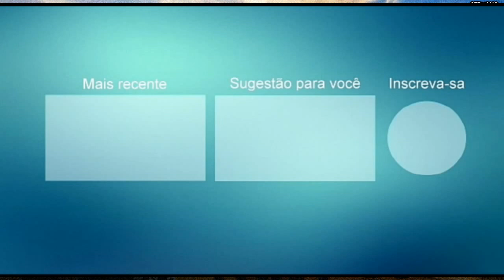TONY 10 PROMOCIONAL JUNHO 2021